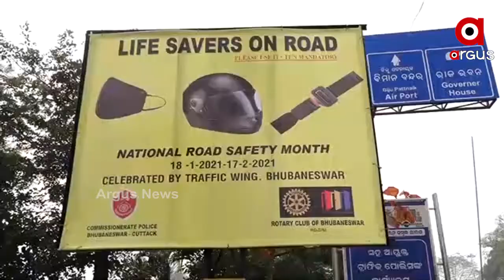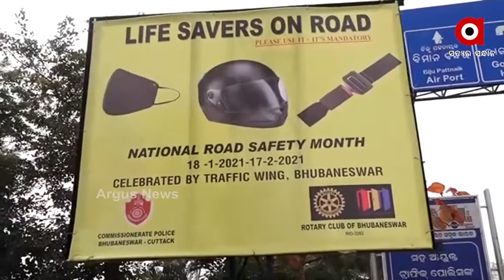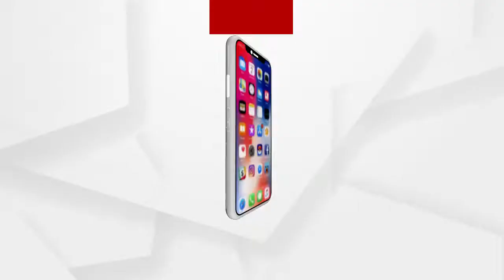ଆଜିଠାରୁ ଆରମ୍ଭ ହୋଇଛି ସଡ଼କ ସୁରକ୍ଷା ସପ୍ତାହ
ଆଜିଠାରୁ ଆରମ୍ଭ ହୋଇଛି ସଡ଼କ ସୁରକ୍ଷା ସପ୍ତାହ. ଗୋଟିଏ ଗଣତାନ୍ତ୍ରିକ ଦେଶରେ ଯେ ପର୍ଯ୍ୟନ୍ତ ଲୋକମାନେ ସଚେତନ ନ ହେବେ ସେ ପର୍ଯ୍ୟନ୍ତ ଆଇନ୍ କଡ଼ାକଡ଼ି କରିବା ସମ୍ଭବ ନୁହେଁ : ପୋଲିସ କମିଶନର ସୁଧାଂଶୁ ଷଡ଼ଙ୍ଗୀ
ଅଧିକ ଖବର ପାଇଁ ଡ଼ାଉନଲୋଡ କରନ୍ତୁ “Argus News” ଆପ୍